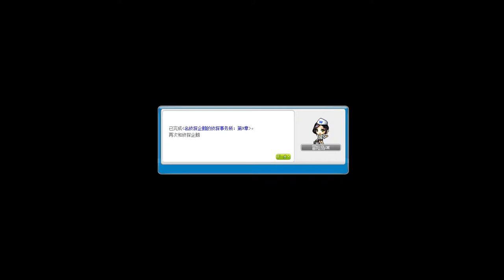【T150】名侦探企鹅第九章剧情